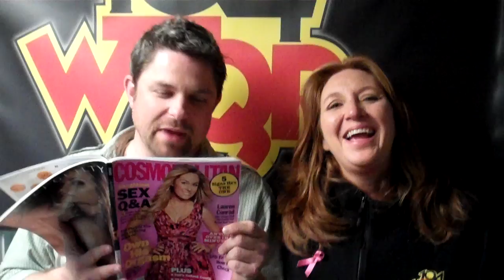WTQR 10 4